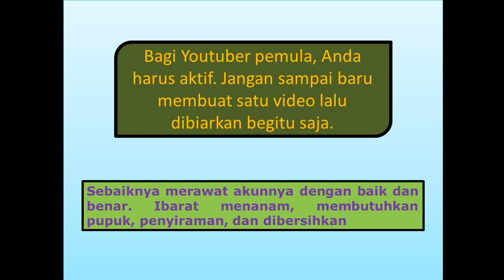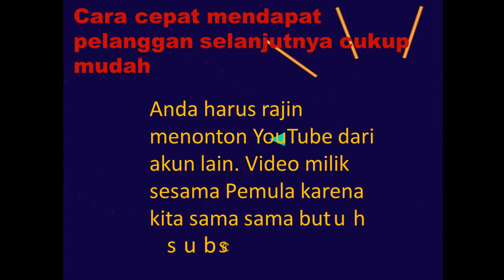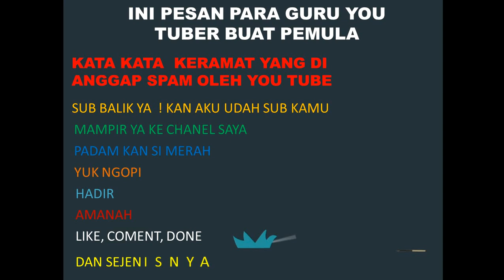you tuber pemula bukan artis wajib baca ini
bagi you tuber yang bukan artis wajib baca ini agar coment kita tidak mengandung spam
Note : Tonton sampai habis agar tidak salah fokus dan gagal paham
            Sehabis nonton jangan lupa beri coment, like, bunyikan lonceng agar chanel ini
            berkembang kedepannya dan kalian tidak ketinggalan video berikutnya.